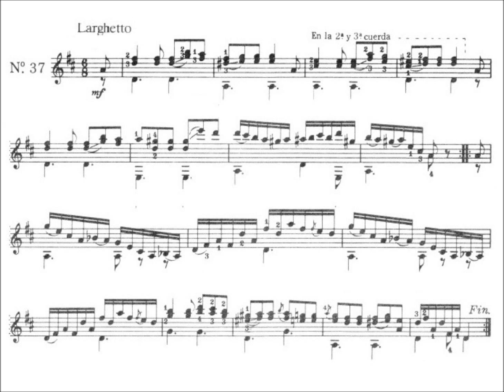Matteo Carcassi Op.59 No.37, Larghetto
-From "The Complete Method for the Guitar" by Matteo Carcassi

I tried to move and rotate both of my arms around the guitar as freely as possible as if they were bows on the violin so I could express the three dimensional space and texture of music I have pursued all my life. By this bowing technique, I wanted to project the ups and downs of musical notes into actual space because the movement of music by nature I　believe shouldn't be any less dynamic than real 3D video clips, if not more.  While you focus on the flow of notes along the highs and lows in my playing, I hope you'd get the tangible feeling of the spatial movement of music by 3D style.

*Heads up! Quantum Guitar's coming up.* I will upload more updated versions later, where you'll see me play the classical guitar standing up.

나는 가능한 한 자유롭게 내 양 팔을 기타주위로 움직이면서 공전하려고 노력했습니다. 마치 바이올린 위의 활처럼. 그래서 내가 내 인생에 걸쳐 추구해왔던 음악의 --3차원 공간성-과 질감을 표현하기 위해, 이 보잉(滑法)의 기술로서, 음표의 오르내림을 실체적인 공간에 투영하고 싶었습니다. 왜냐하면, 본질적으로 음악의 움직임은, 실체화 된 3D 영상보다 조금이라도 덜 역동적이면 안 된다고 믿기 때문입니다. 더 역동적이라면 몰라도 말입니다. 나의 음악 안에서 당신이 음의 높낮이를 따르는 흐름에 집중할 동안, 나는 당신이 소리의 공간적 이동에 대한 실체의 -손에 잡힐 듯한- 3D 영상의 느낌을 얻길 희망합니다.

*알립니다! 퀀텀기타가 곧 찾아옵니다.* 나는 나중에, 좀 더 업데이트된 버전들을 올릴 것입니다. 그 버전에서, 당신은 내가 클래식 기타를 서서 치는 것을 볼 수 있을 것입니다.